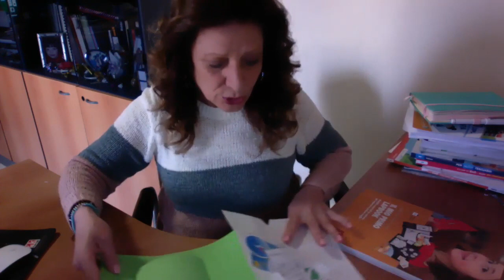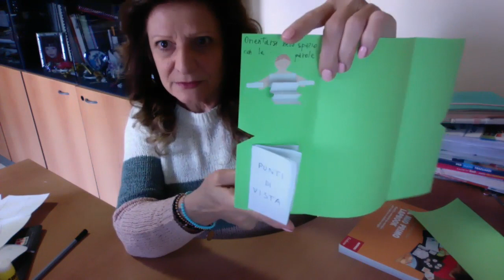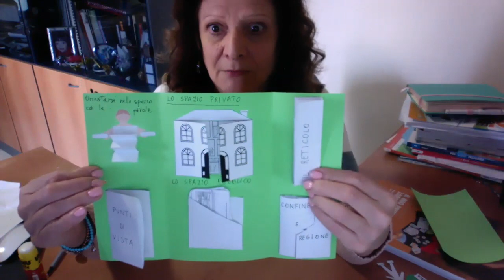Lapbook geografia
“Se ascolto dimentico, se vedo ricordo, se faccio capisco”
Tutorial su come realizzare un lapbook di Geografia.
Sei un docente, un educatore? Nel mio canale troverai un sacco di contenuti interessanti, consigli e informazioni utili su questo argomento!
Fammi sapere cosa ne pensi nei commenti e condividi le tue esperienze su scolastiche.

Il materiale per realizzare il lapbook di Geografia nella prima classe della Scuola Primaria lo trovate a questo link